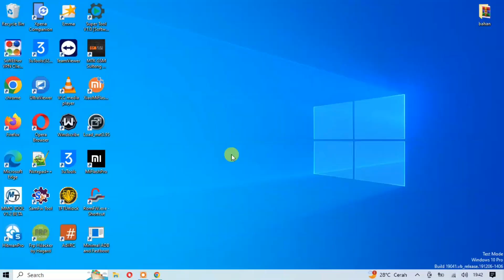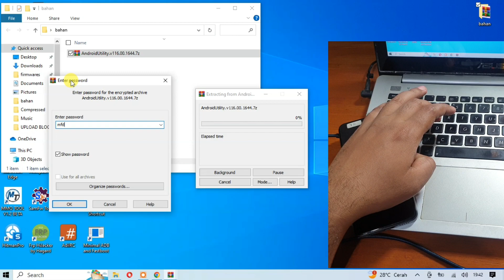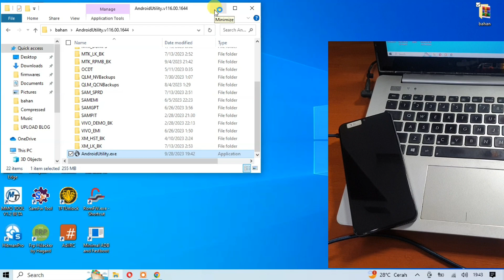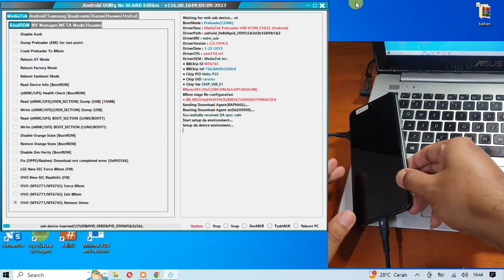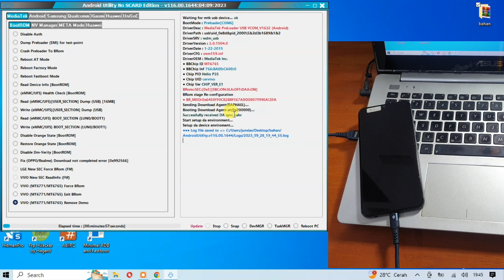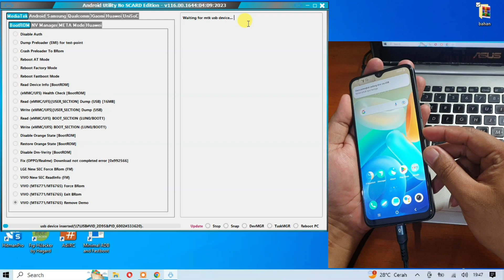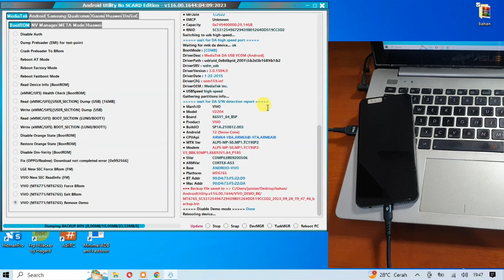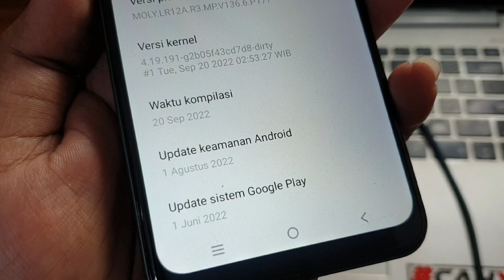Cara Hapus Demo Vivo Y16 Gratis dengan Androidutility Tool Tanpa Dongle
Cara Hapus Demo Vivo Y16 Gratis dengan Androidutility Tool Tanpa Dongle. Untuk tool nya bisa diunduh pada tautan dibawah ini.